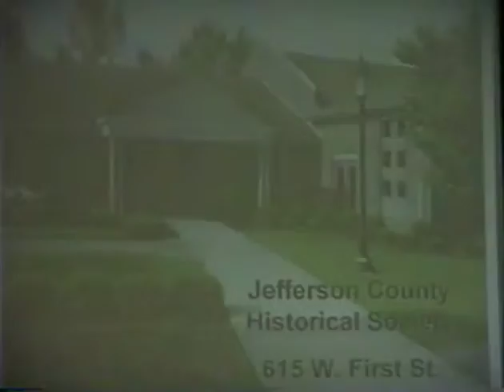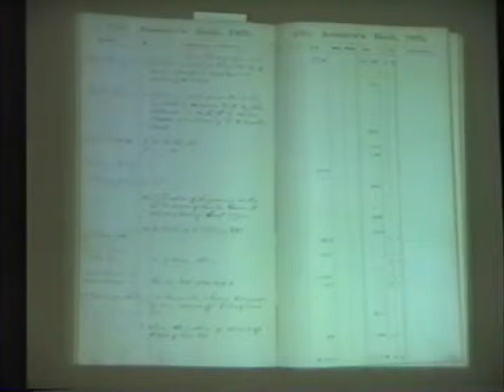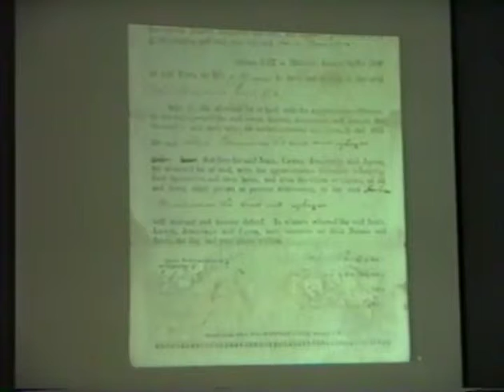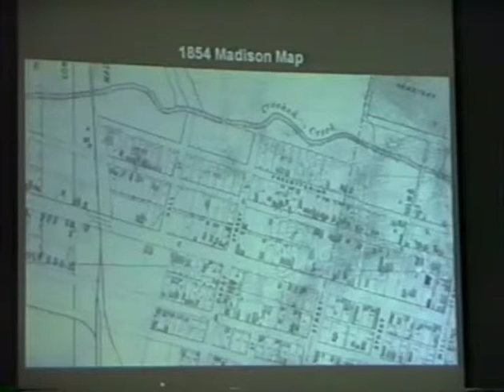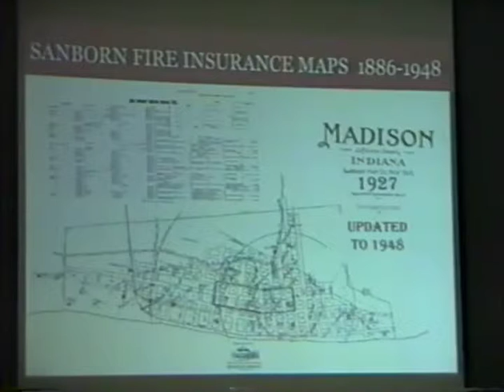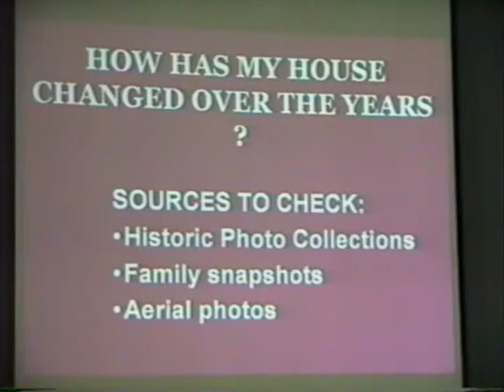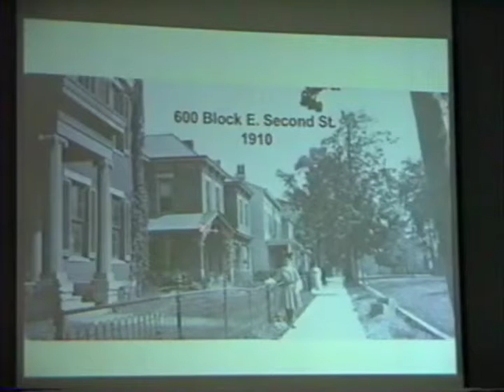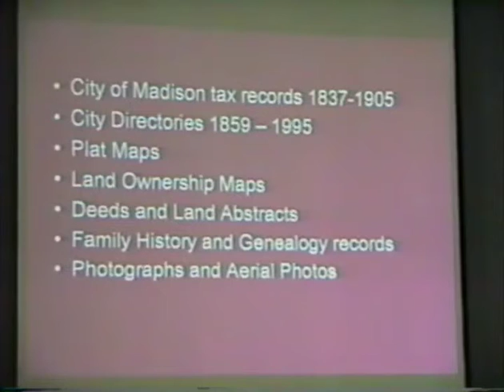Cornerstone Society - Researching Historic Homes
2006 Workshop
Researching Historic Homes